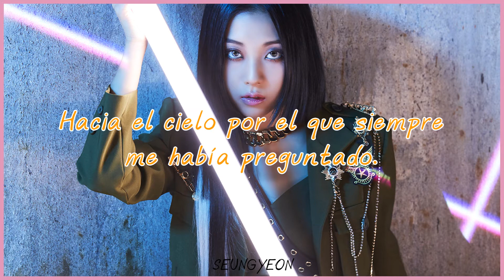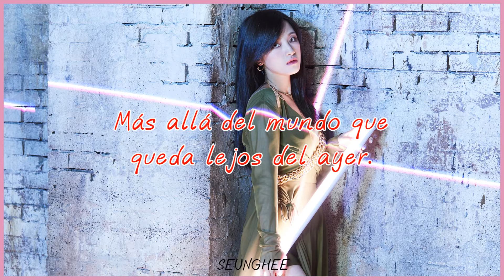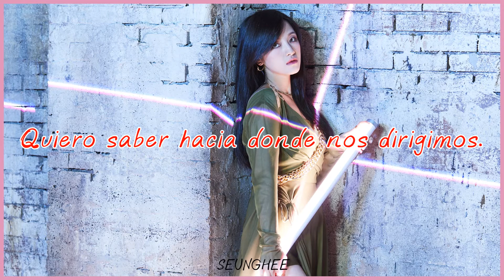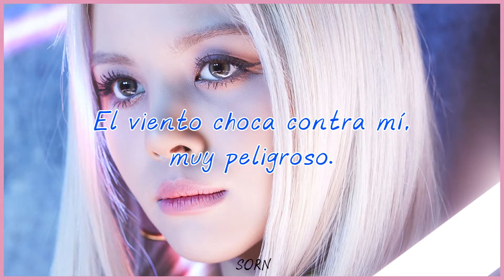HELICOPTER | CLC | Sub Español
· Canción: HELICOPTER
· Grupo: CLC
· Single: HELICOPTER
· Año: 2020

Seunghee (rojo) - vocalista principal y bailarina
Yujin (rosa) - visual, vocalista, rapera y bailarina
Seungyeon (amarillo) - líder, vocalista y bailarina principal
Sorn (azul) - vocalista y bailarina
Yeeun (verde) - vocalista, rapera principal y bailarina
Elkie (morado) - vocalista y bailarina
Eunbin (naranja) - maknae, vocalista, rapera y bailarina